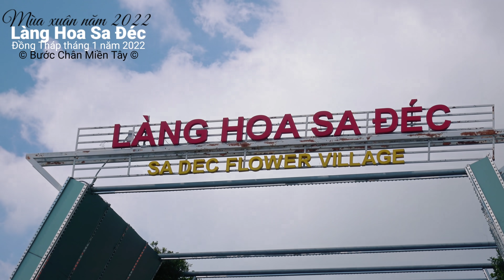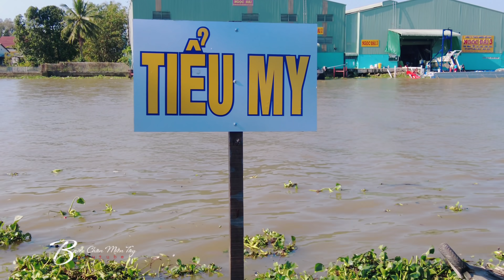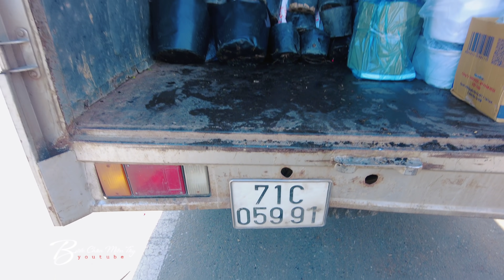Tất bật Làng Hoa Sa Đéc 2022 kèm âu lo người bán hoa những ngày cận tết 2022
Nếu yêu mến BCMT hãy đăng ký và ủng hộ qua ➦ Link Donate or Số tài khoản: 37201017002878 Ngân hàng Hàng Hải Việt Nam MSB chi nhánh An Giang, chủ tài khoản: Lâm Thị Phi Yến
© Copyright by Bước Chân Miền Tây ☞ Do not Reup